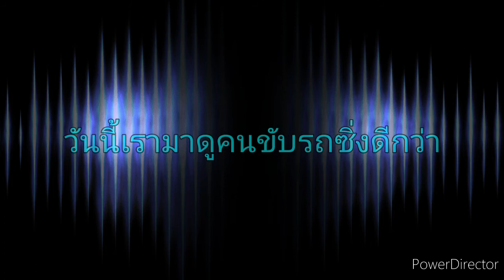CB500F VS Ninja300 CB500F VS Ducati VS CFR250